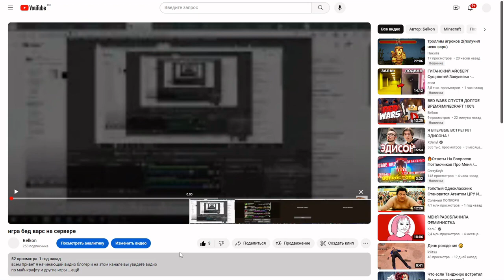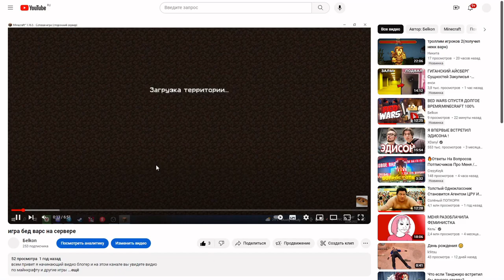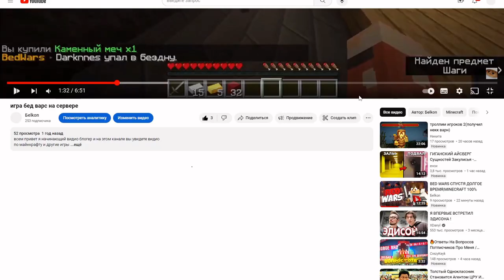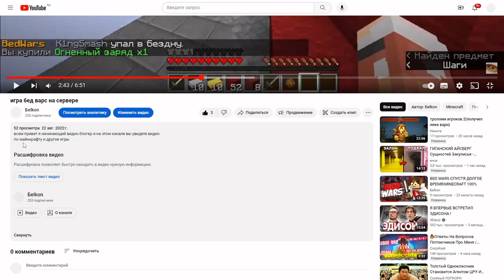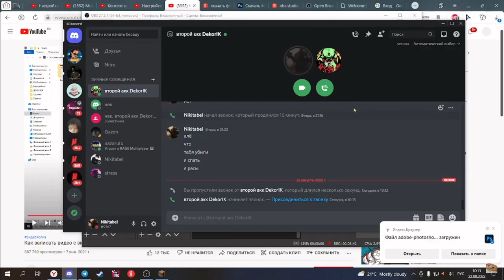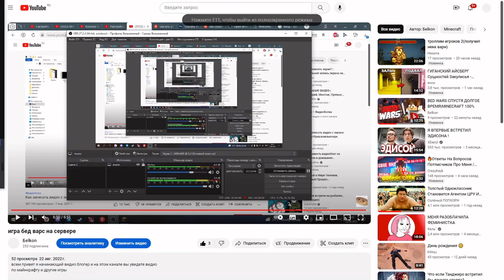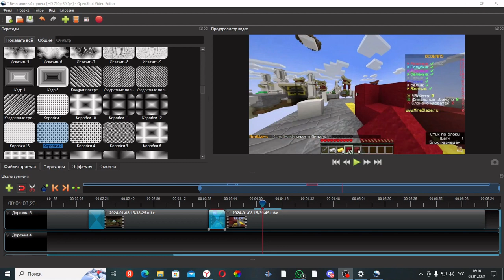РЕАКЦИЯ НА МОЕ САМОЕ 1 ВИДЕО